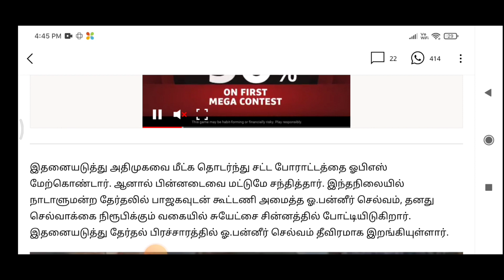Today Breaking News தலைப்பு செய்திகள் Today Morning Headlines Tamil